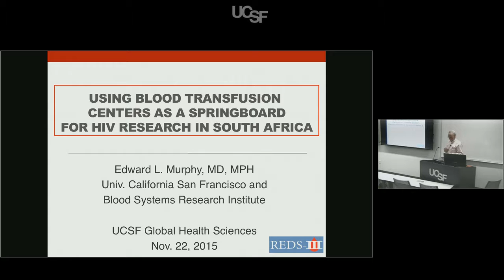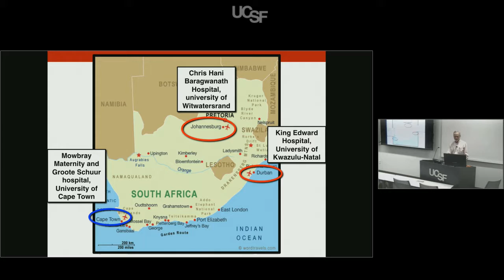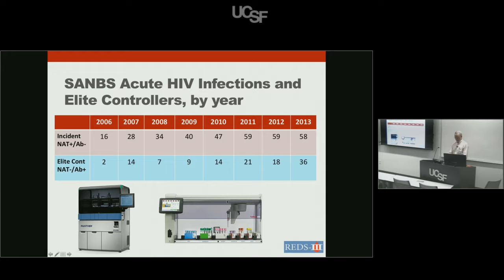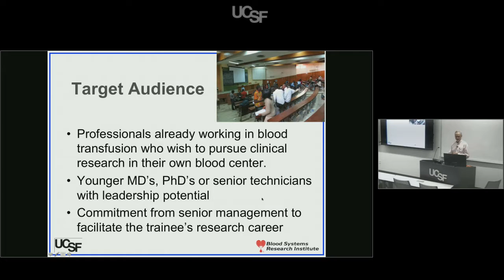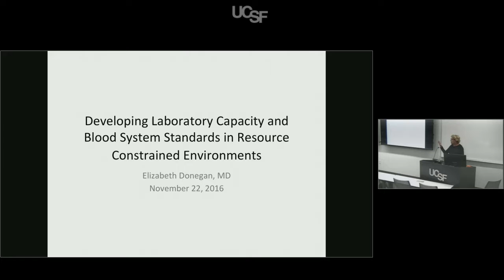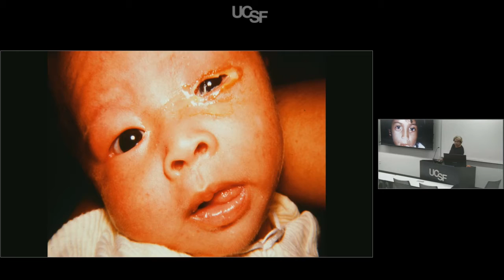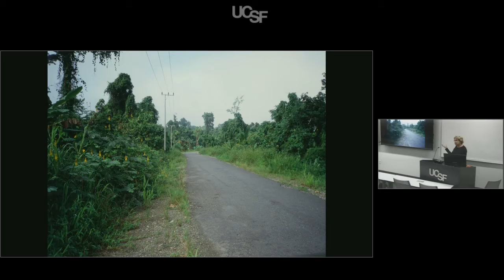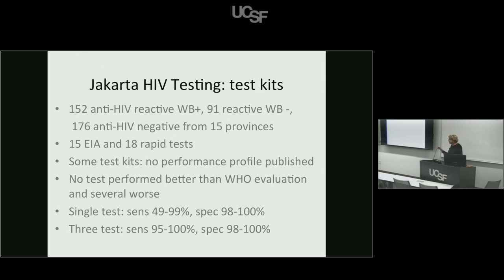Blood Safety & Research in Global Health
Dr. Ed Murphy: 'Using blood transfusion centers as a springboard for HIV research in South Africa'

Dr. Elizabeth Donegan: 'Developing Laboratory Capacity and Blood System Standards in Resource Constrained Environments'